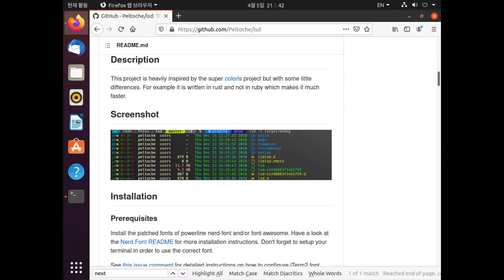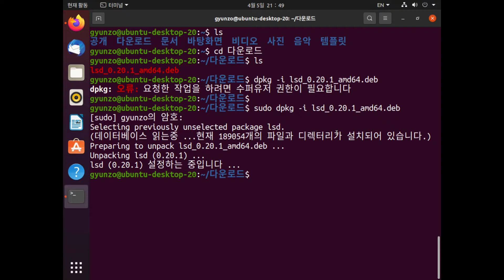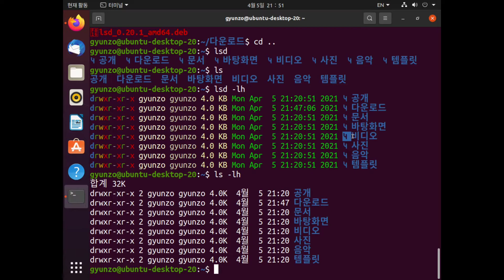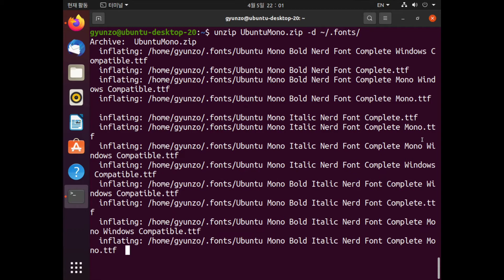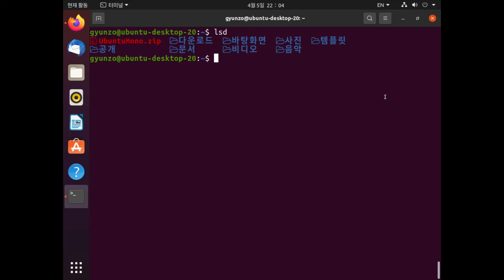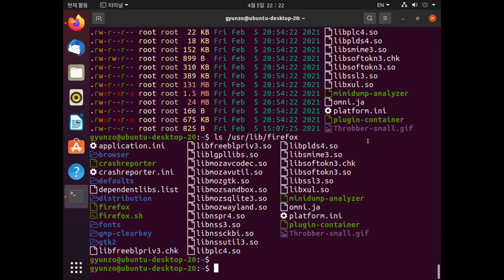[Ubuntu Desktop 20.04 LTS] 차세대 ls 명령어, lsd 설치하기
Ubuntu